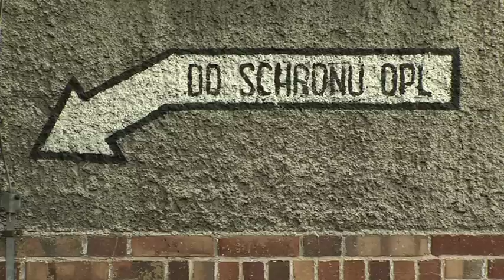15-05-15 Bogusław Wołoszański na Wale Pomorskim